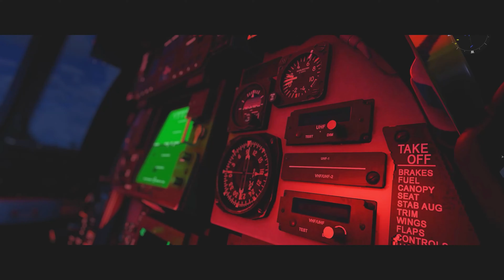War Thunder - The Tiran 4S Has Armor... ...Or Does It?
so many bombs